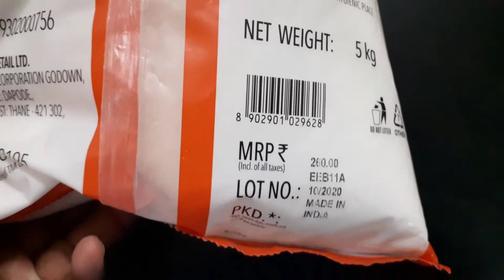Good Life Sugar 5 kg | Unboxing Highlights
Good Life Sugar 5 kg